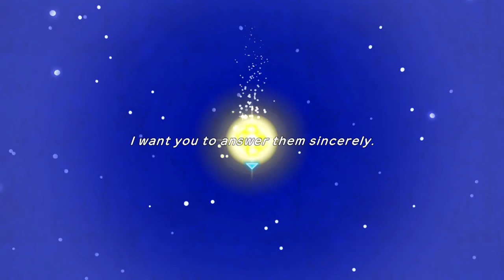01-11-2020 Stream Announcement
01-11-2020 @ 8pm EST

Nuzlocke Official Rules:

1) Any Pokémon that faints is considered dead, and must be put in the Pokémon Storage System permanently.
2) Only catch the first Pokémon encountered in each area, and none else. If the first Pokémon encountered faints or flees, there are no second chances. If the first encounter in the area is a Double Battle in dark grass, the player may choose which of the two Pokémon they would like to catch. If there's a static encounter in the area, the player is allowed to capture them despite already capturing a Pokémon in that area. Shiny Pokémon also do not apply to this rule.

Nuzlocke Optional Rules:

3) Nickname all of their Pokémon, for the sake of forming stronger emotional bonds.
4) If usable Pokémon remain in PC, the game may continue.
5) Trade and Gift Pokémon are prohibited.
5.a) CAN trade to evolve.
6) Challenge starts upon acquiring Pokéballs.
7) Galar and dupes clause are in effect. Only Pokémon found exclusively within Galar can be caught, and duplicate Pokémon can be passed up. Galar exclusive includes Galarian forms (such as Galarian Ponyta) or unique evolutions (such as Farfetch'd).
7.a) CANNOT grind or knockout Pokémon until first eligible encounter.
8) Can catch all legendary and shiny Pokémon, but they are ineligible for the challenge.
9) Unique areas within Wild Area count as separate routes.
10) Can participate in and catch one Max Raid Battle Pokémon after First, Fourth, and Eighth gyms.
10.a) Single-player only!

NOTES:

-I will be catching a Galarian Ponyta for a friend, but it will be considered "outside" the challenge.
-Feel free to suggest names!